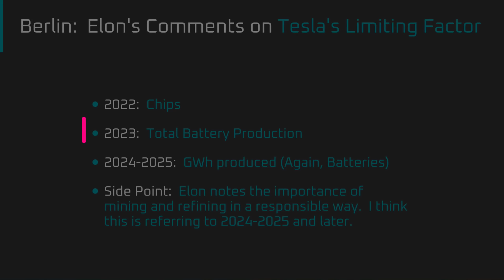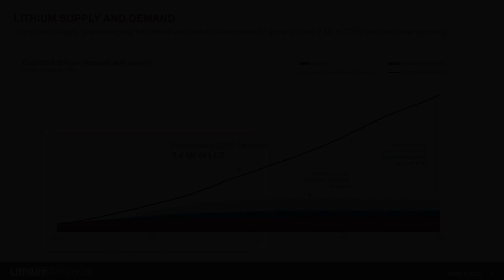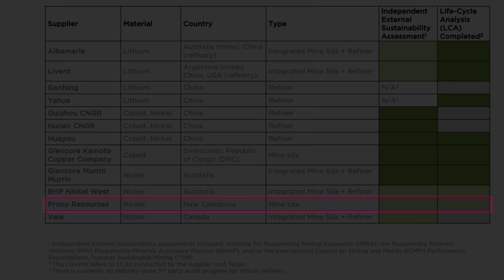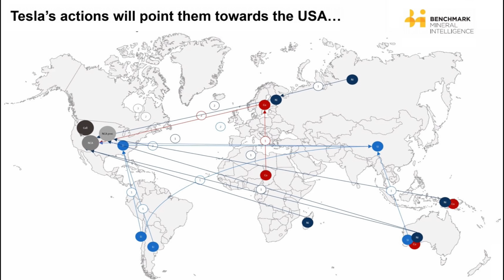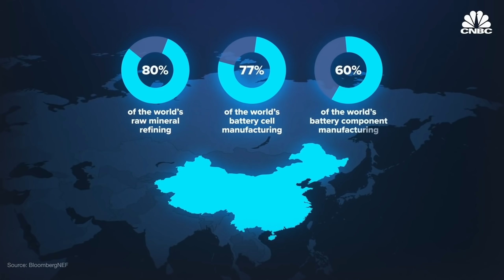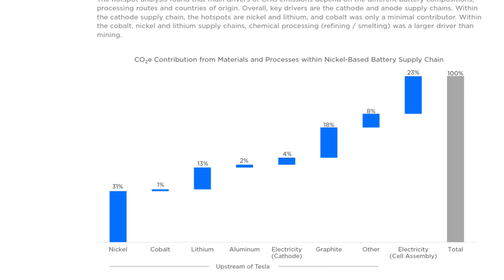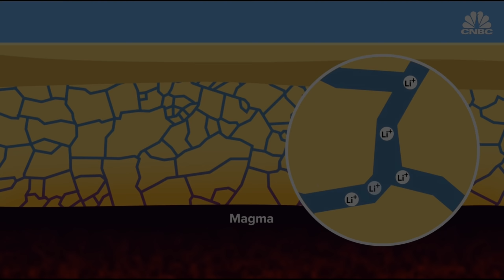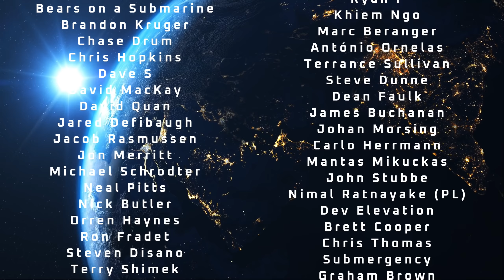Tesla: Battery Material Strategies // Maintaining a 50% Growth Rate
For extreme scaling, Tesla will need extreme volumes of raw materials.  The video will explore the battery materials strategies that Tesla can use to maintain a 50% growth rate.

*Timeline*
00:00 Introduction
02:45 Thanks to RK and BMI
03:34 The Materials Challenge
11:32 What I Mean by Strategy
12:12 The State of Nickel
15:10 Explainer:  Agreement Types
16:44 The State of Nickel Continued
18:43 Nickel:  First Five Strategic Lessons
23:11 Lithium:  Three More Strategies
28:47 Recycling as Part of Tesla’s Strategy
32:06 CO2 Emissions as Part of Tesla’s Strategy
32:52 Full Summary and Additional Points